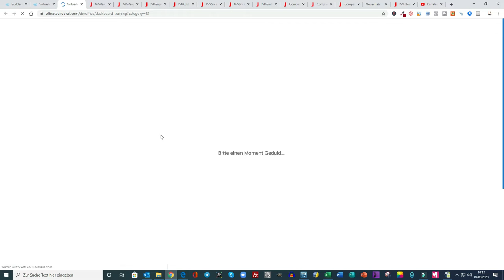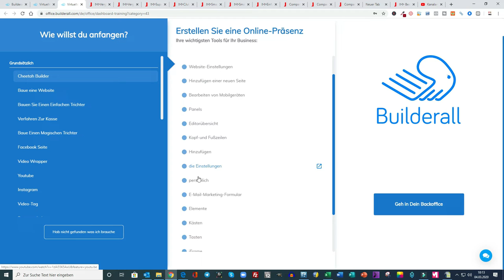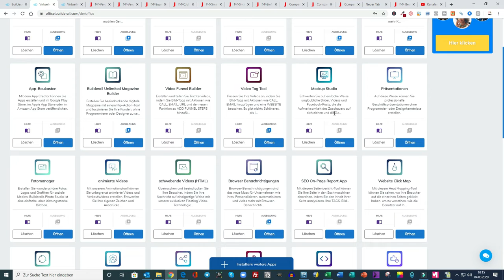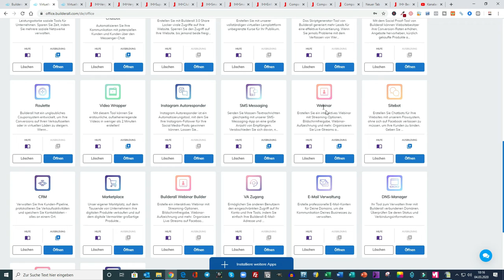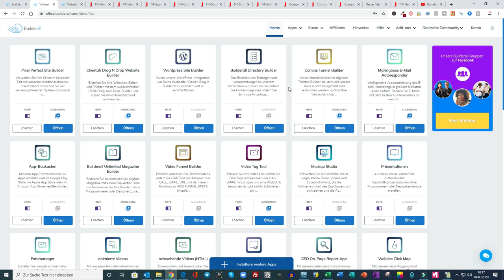IST DAS DIE LÖSUNG FÜR DEIN MARKETING? 🌱 MARKETING BUSINESS SHOPPING STORIES MBSS 🌱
JULION NETWORK
MBSS TV

P.S.
🌹 Bewerten Sie uns bitte auf Google:
🌹 Please rate us on Google: